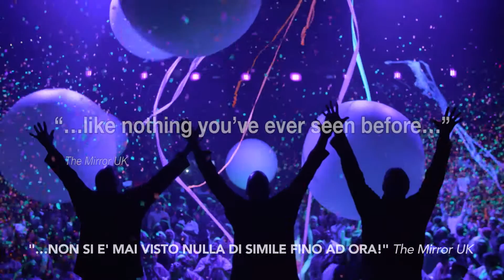Blue Man Group